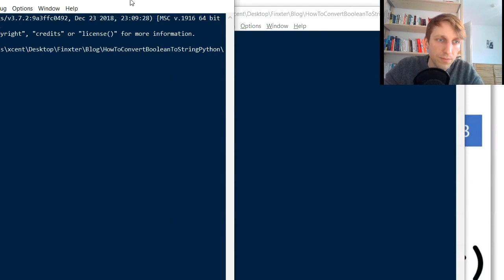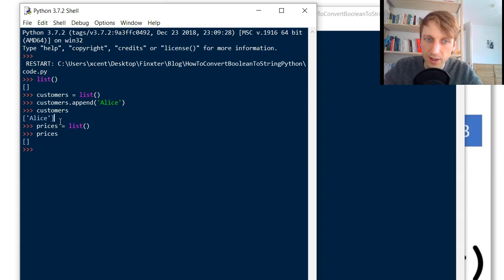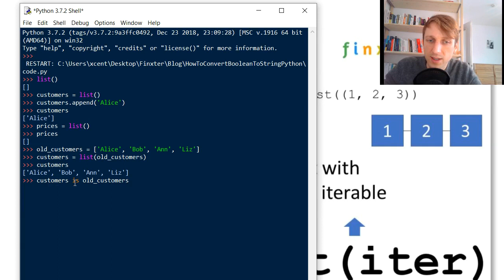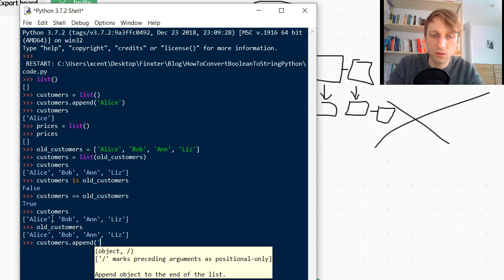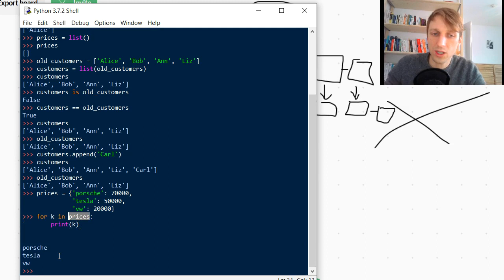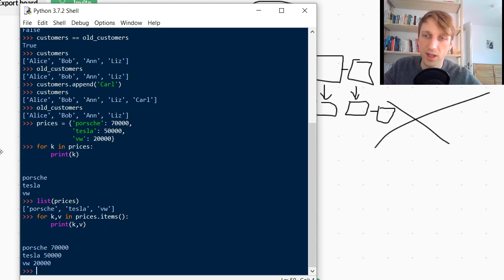Python list() — A Simple Guide